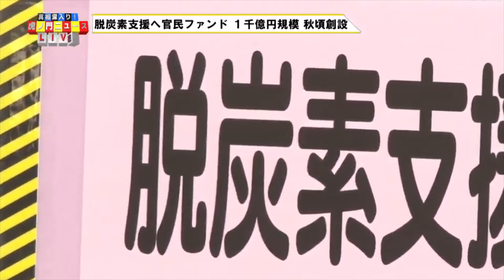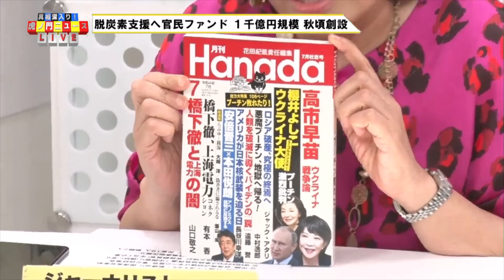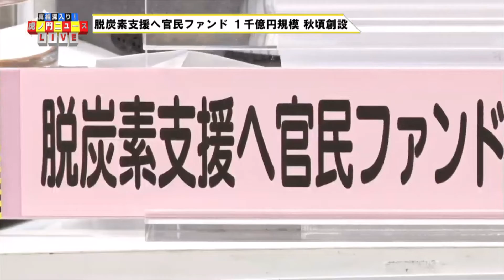脱炭素支援へ官民ファンド 1千億円規模 秋頃創設